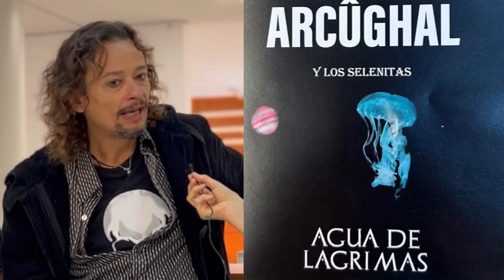TXUS BIXQUERT: "Coloquio Arte y Moda por Ruth de la Puerta en la EASD de Valencia (28-11-2023)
@ruth_de_la_puerta_ directora del Proyecto de investigación Cultura de la Moda y Antimoda de Valencia @easdvalencia  entrevistó a Txus Bisquert @txus_bixquert rockero y artista plástico integrante de @thephantomsvlc,
Jose Luis Montesinos @jlmontesinosramon  ingeniero industrial y metalero, integrante de grupos musicales “Evanora rock”  @evanorarock y “The Gambiters” @thegambiters y a @jose_arcugal poeta y músico. Los tres nos comentan cómo configuran su estética y qué significa para ellos la moda y la antimoda desde la perspectiva de las subculturas